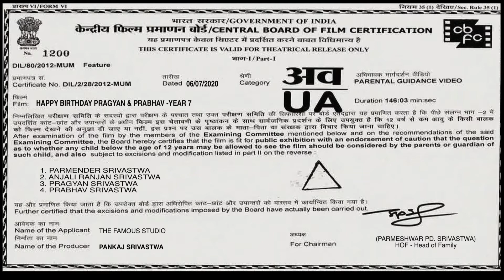HAPPY BIRTHDAY PRAGYAN & PRABHAV -by Parmender Srivastwa "The Famous"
Welcome to "The Famous" for every information of the world. It's me "Parmender Srivastwa" Happy birthday

"Music" "News" "Video" "Knowledge" "Domestic" "Political" "Game" "Comedy" "Karaoke" Happy birthday, Birthday, Happybirthday, birthday song, birthday video, birthday movie, "Pragyan" "Prabhav"